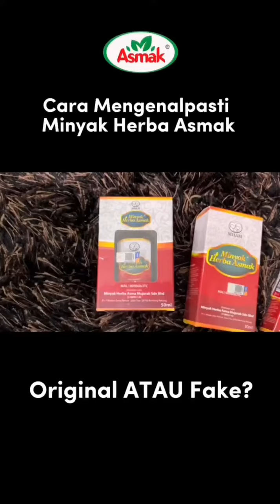Cara mengenalpasti Minyak Herba Asmak Tulen atau Tiruan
Ragu-ragu dengan Minyak Herba Asmak yang dibeli? Jom ikuti langkah-langkah berikut untuk menyemak.

Dapatkan Minyak Herba Asmak original di sini 👇

Asmak Distribution Centre (ADC) Teluk Intan